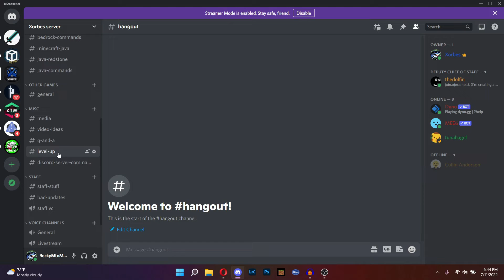Join My Discord